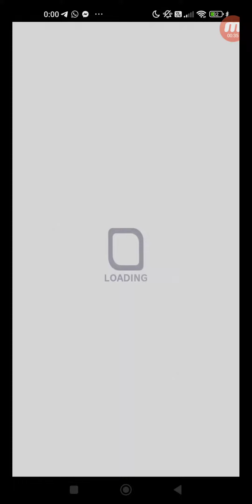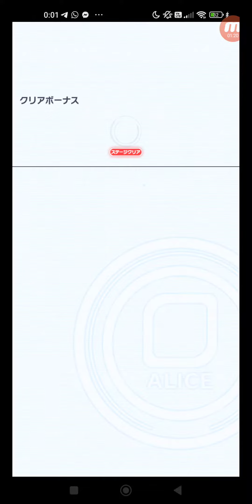クラッシュフィーバー #6319 クエスト イベント 定常クエスト ★4 ウィッチ・オクトパス ニンゲンにしてあげる☆ 【初級】ニンゲンにしてあげる☆ ひとりでプレイ + 【上級】ニンゲンにして...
タイトル: クラッシュフィーバー #6319 クエスト イベント 定常クエスト ★4 ウィッチ・オクトパス ニンゲンにしてあげる☆ 【初級】ニンゲンにしてあげる☆ ひとりでプレイ + 【上級】ニンゲンにしてあげる☆ ひとりでプレイ